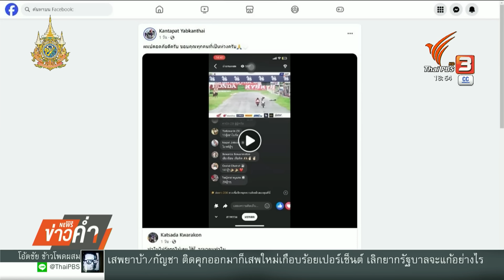ยึดใบอนุญาต “นักบิดเยาวชน” เจตนาชนคู่แข่ง เข้าเส้นชัย | ข่าวค่ำ | 21 ก.ค. 67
กำลังเป็นดรามาในวงการมอเตอร์สปอร์ตไทย เมื่อนักแข่งระดับเยาวชนเจตนาชนคู่แข่ง เพื่อแซงเข้าเส้นชัย ในศึกจักรยานยนต์เยาวชนเก็บคะแนนสะสมชิงแชมป์ประเทศไทย สนามที่ 5 ที่ อำเภอนครชัยศรี จังหวัดนครปฐม เมื่อวันวานนี้ (20 ก.ค. 67)

แม้ฝ่ายจัดการแข่งขันจะลงโทษเบื้องต้น ด้วยการปรับผลการแข่งขันของนักแข่งที่ได้แชมป์ลงมา 3 อันดับ ในความผิดฐานขับขี่อันตราย แต่กระแสวิพากษ์วิจารณ์ยังไปลงที่นักแข่งหมายเลข 17 อย่างต่อเนื่อง

ล่าสุด สมาคมกีฬาแข่งรถจักรยานยนต์แห่งประเทศไทย ออกมาเคลื่อนไหวลงโทษ นักแข่งคันที่ก่อเหตุด้วยการสั่งห้ามลงแข่งในทุกรายการที่สมาคมรับรอง พร้อมยึดใบอนุญาตแข่งรถ และงดออกใบอนุญาตลงแข่งในปีหน้าแล้ว